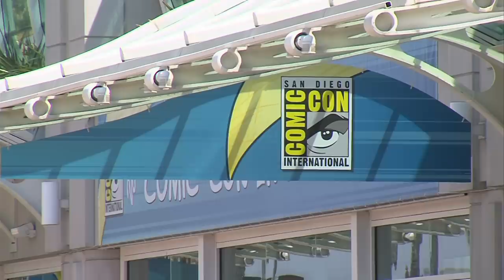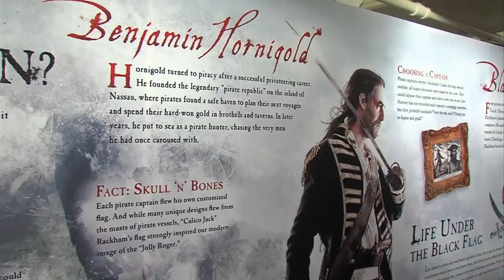Pirates at Comic-Con: the Star of India Transformed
The Star of India has been transformed for Comic-Con. From the shore you can see a pirate ship with brand new sails. Climb aboard and and you'll find it's filled with computers for video gaming, and never-before-seen demos of the new Assassin's Creed IV Black Flag, which comes out in October. Arts reporter Beth Accomando gives us a look.